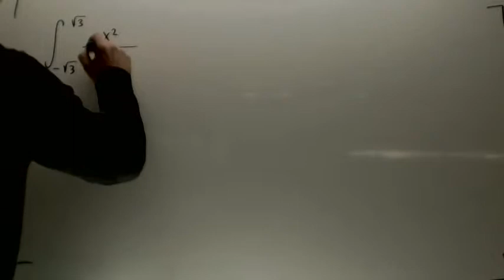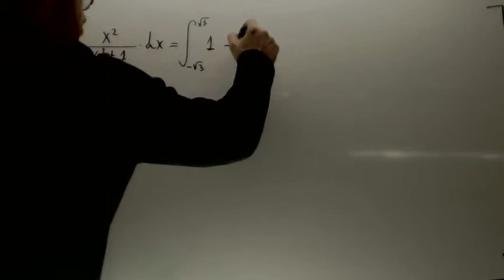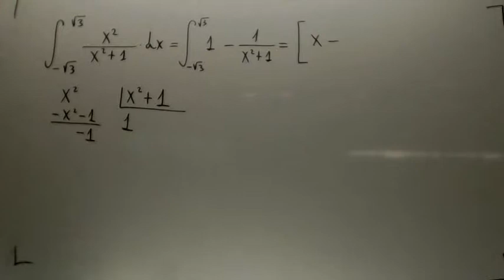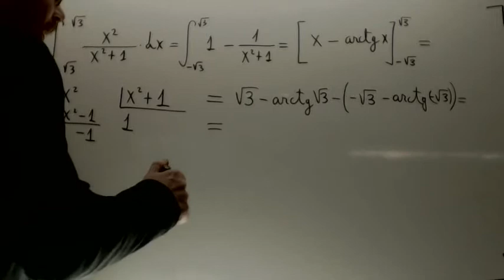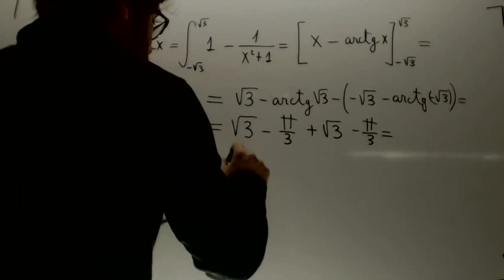Integral racional arcotangente Matematicas 2º Bachillerato Academia Usero Estepona